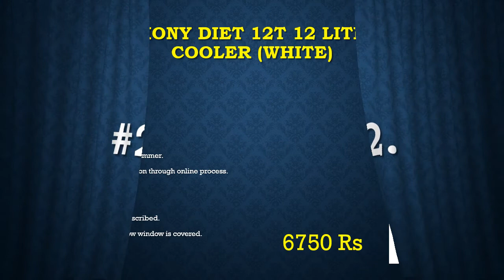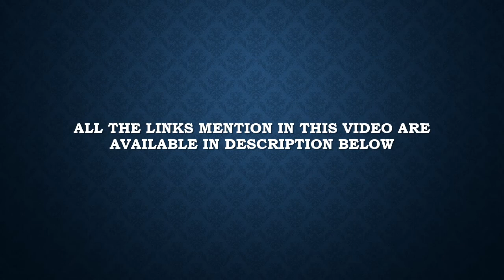Top 3 Best Air Coolers in India at Lowest Online Price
3 Best Air Coolers in India between 5,000 to 10,000 Online Price on flipkart, amazon etc.

Crompton Greaves Ozone 75-Litre Desert Air Cooler

Symphony Diet 12T 12 Litre Air Cooler

Kenstar Double Cool Dx 50-Litre Air Cooler without Trolley

Related Questions:-
1. What is the price of air coolers in india onlline on sites like flipkart, amazon, snapdeal, paytm etc.
2. Which is the best air cooler brand in india out of Symphony, Kenstar, voltas, bajaj, Usha, havells, crompton, blue star, Samsung etc.
3. Which is the cheapest, low cost and good queality air cooler.
4. How to use air coolers, manual, unboxing, review video.
5. Which is best out of air coolers vs. water coolers.